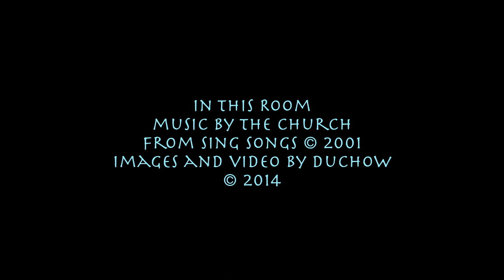In This Room (the church)(Sing Songs Remote Luxury Persia)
this is "In This Room" by the church from the remastered Sing Songs/Remote Luxury/Persia album from 2001.  Images and video by Duchow, 2014